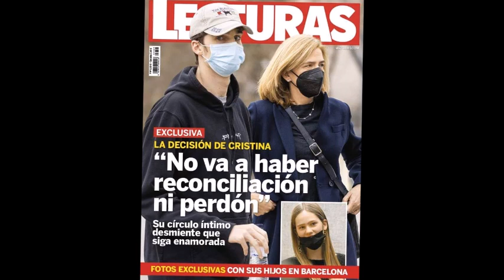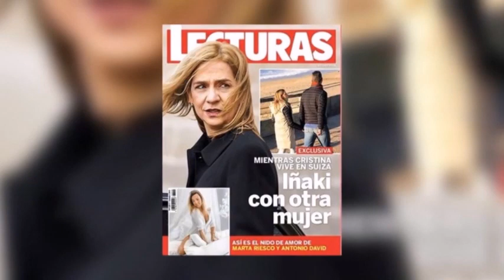✅Por qué Urdangarín rogó a la Infanta Cristina omitir la palabra divorcio en el comunicado👑😏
La Infanta Cristina accedió a omitir la palabra divorcio en el comunicado que emitió con Iñaki Urdangarín por una cuestión legal. La revista Lecturas cuenta la versión de la hermana del rey Felipe Vi en una serie de exclusivas que ha dado Pilar Eyre resultado de ponerse al habla con Cristina de Borbón